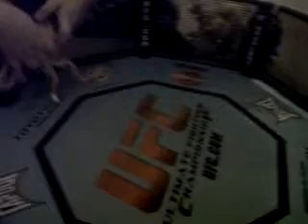TFC 23 (3/7)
Thiago Silva vs. Thiago Alves.